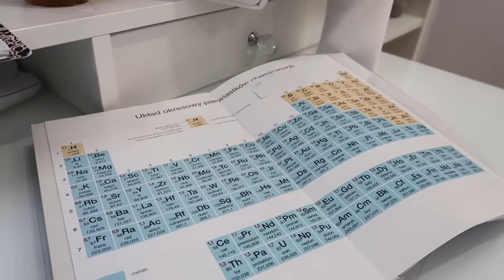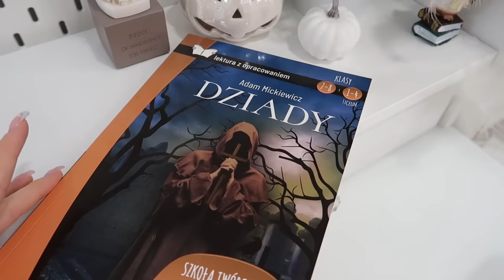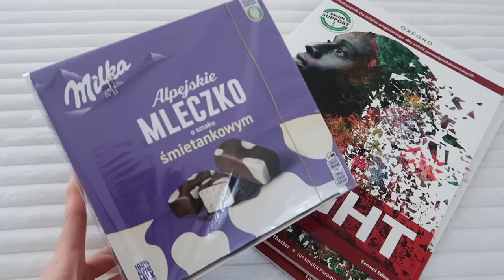JESIENNY VLOG| kwiaty od chłopaka, dużo nauki, zakupy ze mną, haul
Vinted: madzialkaw
Nagrywam: Canon PowerShot GX 7 mark 2
Montuje: Hit Film
Miniaturki: Gimp, Picsart, Phonto